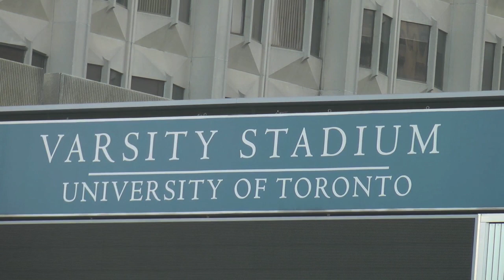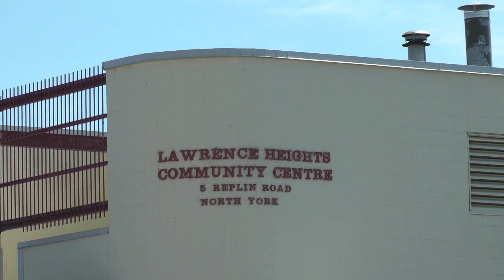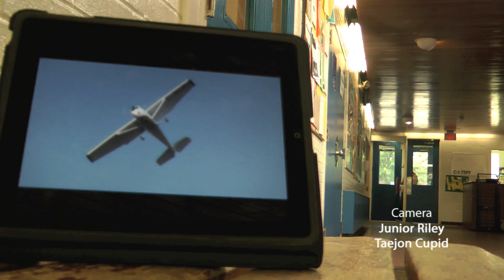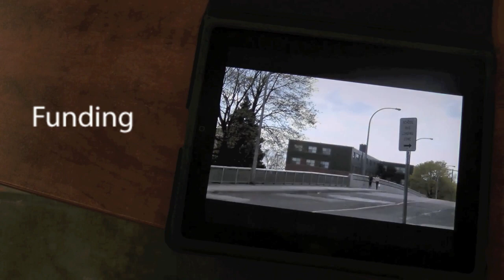The Jump Off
In this film, Christopher "Junior" Riley profiles Jacob Zorzella, an aspiring Olympic Athlete from the Lawrence Heights community of Toronto.
Jacob talks about his path to the Olympics, and why growing up in Lawrence Heights has been one of the best and worst things to happen to him